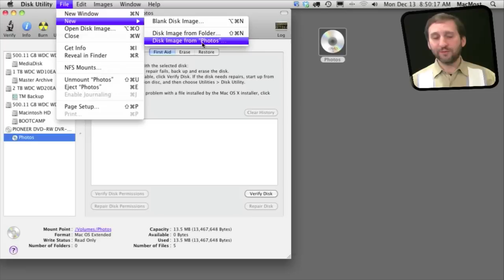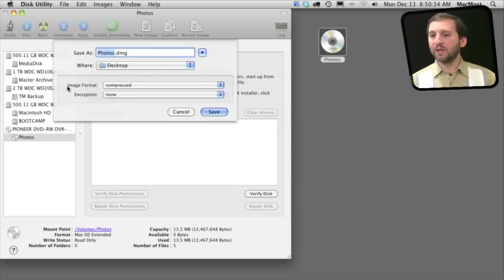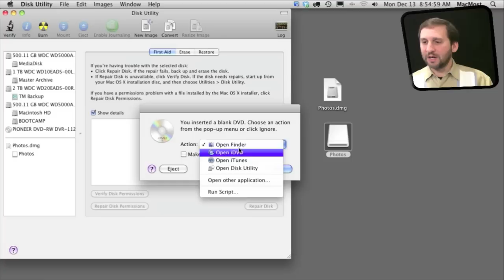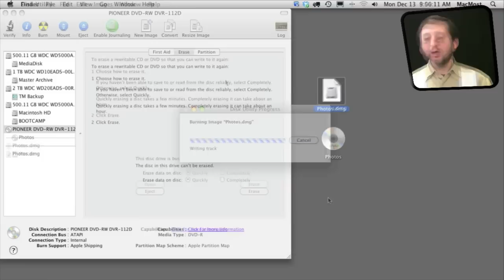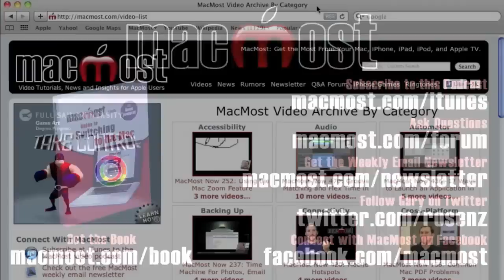Copying Discs With Disk Utility (MacMost Now 489)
Learn how to make copies of data CDs and DVDs using Disk Utility. With one optical drive in your Mac, you need to create a temporary disk image on your hard drive. Then use that disk image to create physical copies of your disc.